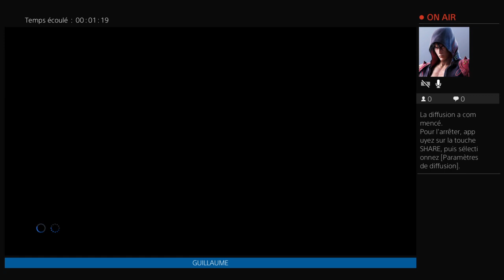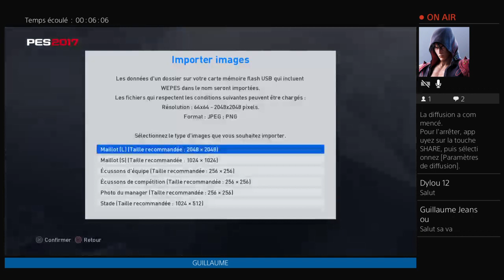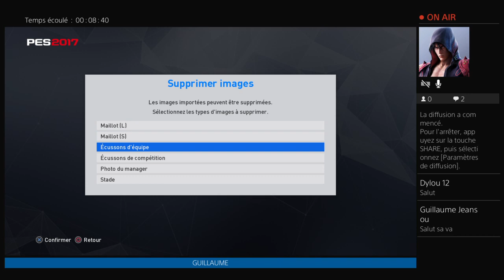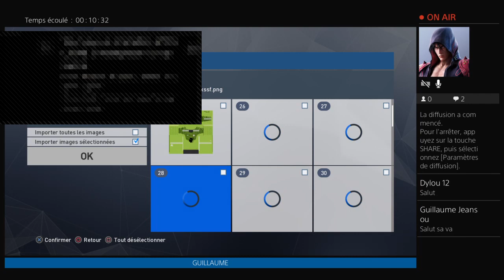Comment maitre les kit sur Pes et maitre Comment maillot de création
bonjour je ma appel guillaume je fait live sur fifa et pes tekken 7 vous etait bienveunus sur ma chaine abonné vous mes live sera vendredi soir et samedi et dimanche